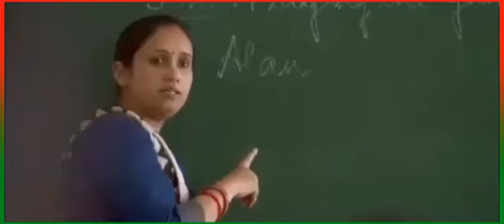3 June 2021